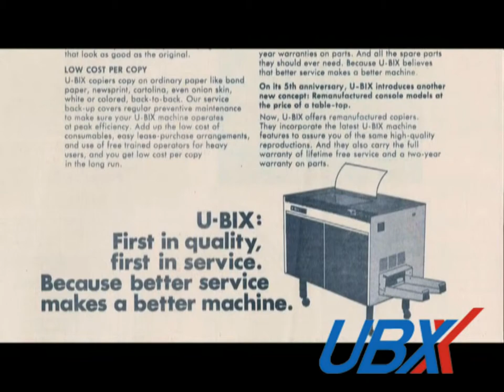U-Bix Corporation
U-Bix Corporation 36 years of service